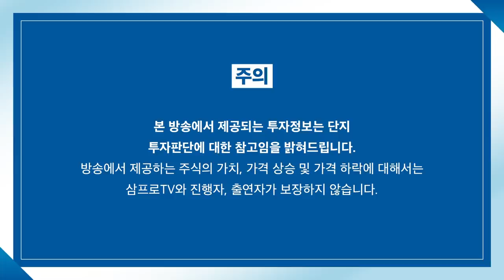[심층 인터뷰] 네이버 vs 카카오.. 논란의 종지부는? f.현대차증권 김현용 수석연구위원